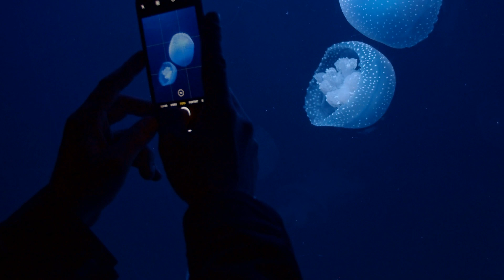🌿успокаивает нервную систему и радует душу 🎼 Медитация 🎼Relaxing Nature of Ocean 🌿 sleep music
🌿Подводный мир🎼Relaxing Nature of Ocean 🌿Beautiful sleep music /Mediation
Обитатели глубин и нежная музыка для медитации
успокаивает нервную систему и радует душу 🌿 лечебная музыка для сердца и сосудов
Listen to this music and you'll feel better
Послушайте эту музыку и вам станет легче

🌿 Gentle music, soothes the nervous system and pleases the soul.🌿 Music for relaxation, meditation, study, reading, massage, spa or sleep. This music is ideal for dealing with anxiety, stress or insomnia as it promotes relaxation and helps eliminate bad vibes. They can also use this music as a background for meditation or relaxing to sleep.

🌿Нежная музыка, успокаивает нервную систему и радует душу
 🌿 Музыка для релаксации, медитации, учебы, чтения, массажа, спа или сна. Эта музыка идеальна для борьбы с тревогой, стрессом или бессонницей, поскольку способствует расслаблению и помогает устранить плохие вибрации. Они также могут использовать эту музыку как фон для медитации или расслабления во сне.
🌿 Они могут уменьшить громкость видео и начать заниматься чем угодно, например, учиться, работать, читать... или просто отдыхать или крепко спать.

🌿 На нашем канале вы найдете расслабляющую музыку для: сна, медитации, йоги, дзен, спа, массажа, учебы и концентрации...
🌿Для улучшения расслабления и концентрации в нашей музыке используются такие мозговые волны, как альфа-волны, бета-волны, дельта-волны и тети-волны.
🌿 Вы также можете познакомиться с другими культурами, так как у нас есть шаманская музыка,

Music and Video content is Licensed,,,,,,,,
I can provide --- Licenses --- for videos and music on my channel,,,,